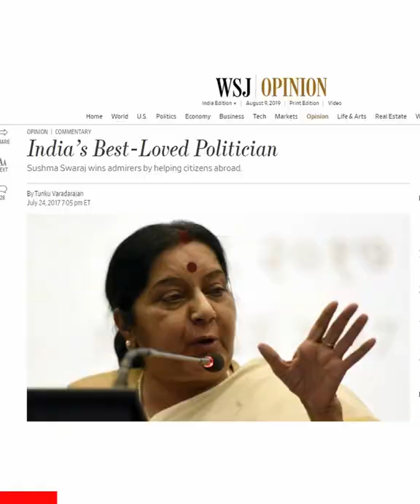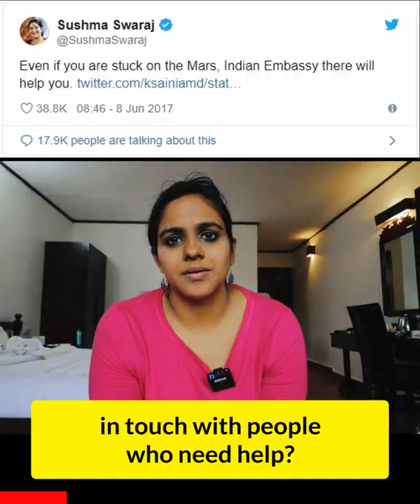A Tribute to Sushma Swaraj - India's Iron Lady and Supermom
Which other leader touched your heart? Who would you want to see a video on?